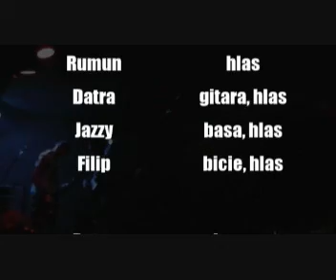RozpoR - Hodonin 21.4. 2012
01. Zostarnúť mladý (00:00:19)
02. Nechápem (00:02:06)
03. Ja som ja (00:04:54)
04. Fanatik (00:06:40)
05. Pangrok z Ostbloku (00:09:51)
06. Nikto nám nebude kurviť našu šou! (00:11:29)
07. Odpoveď (00:14:20)
08. Životná rola (00:18:21)
09. 4 ročné obdobia (00:23:26)
10. Nestala sa z nás už pičovina? (00:26:54)
11. Až do konca života (00:30:43)
12. Pozitívne násilie (00:38:33)
13. Chcel by som byť ako mačka (00:42:01)
14. Pouličný boj (00:46:12)